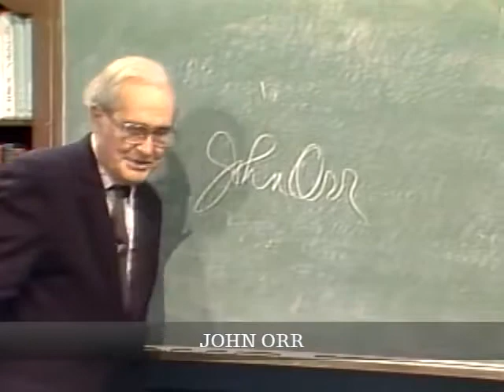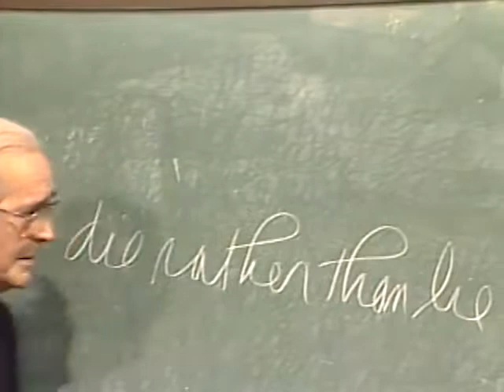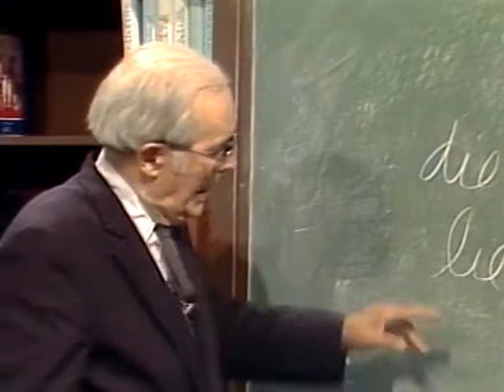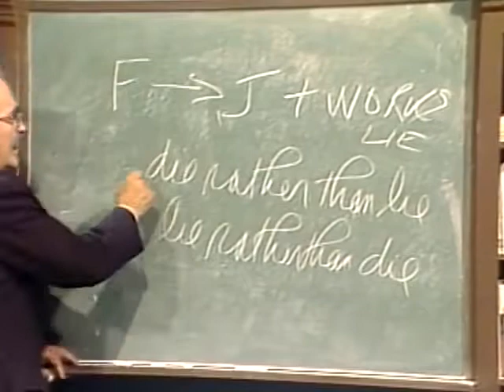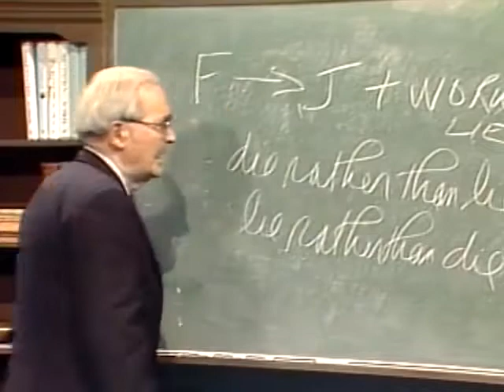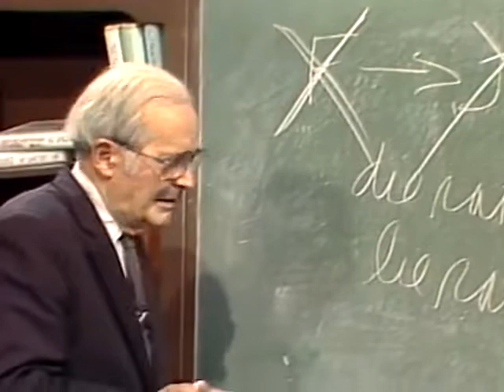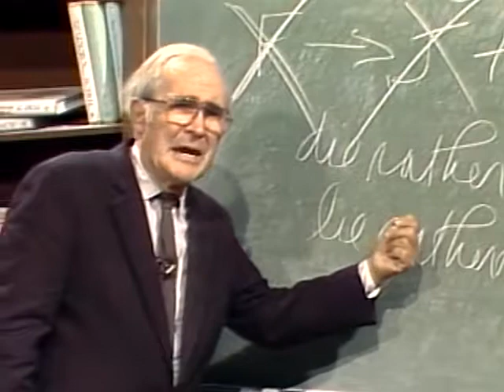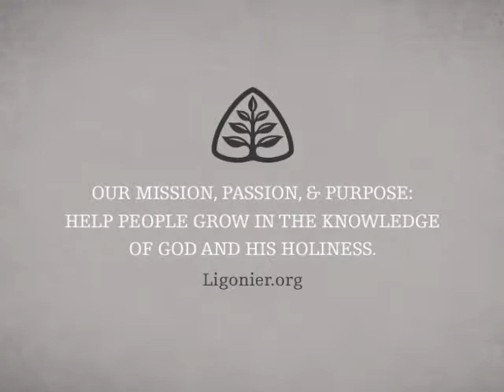The Ten Commandments (Pt. 9): Handout Theology with John Gerstner